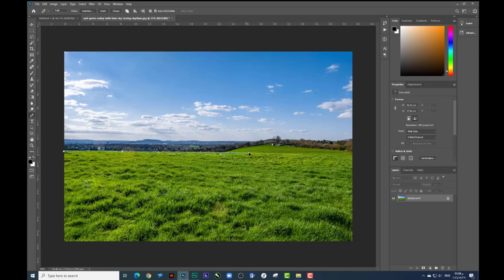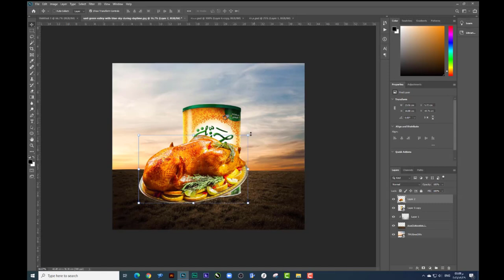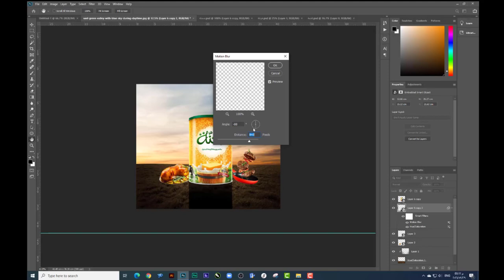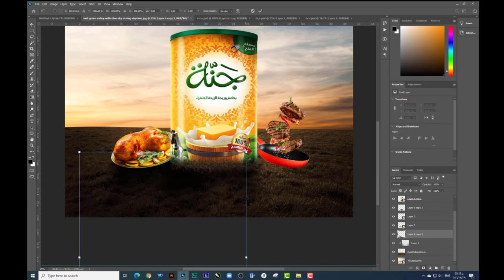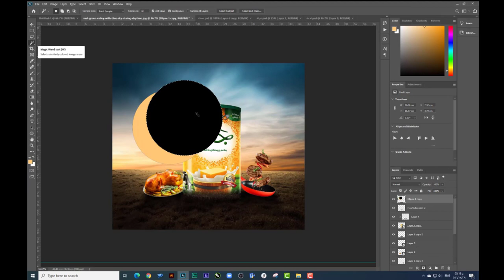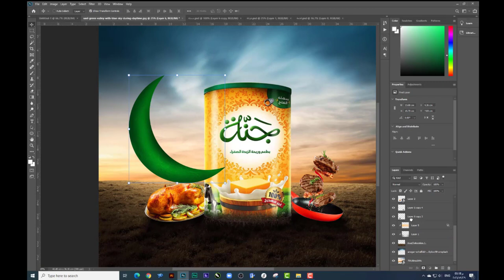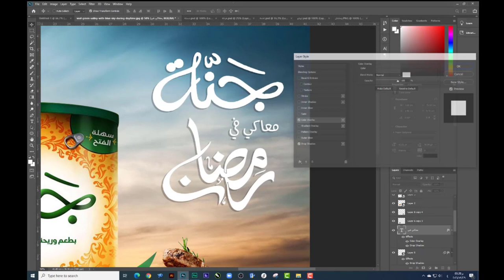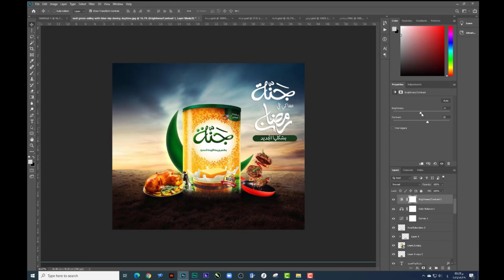(الدرس الثالث عشر) اتعلم تنفذ ديزاين إحترفي لبراند جنة - كورس فوتوشوب مجانا للمبتدئين حتي الاحتراف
اول كورس كامل مجانا للمبتدئين حتي الاحتراف - هنتعلم ننفذ تصميم احترافي لبراند جنة وعمل Color mode جديده للديزاين فى الدرس ( الثالث عشر ) بكل سهوله وبالتفصيل ومن غير ما ناخد وقت كبير فى الشرح